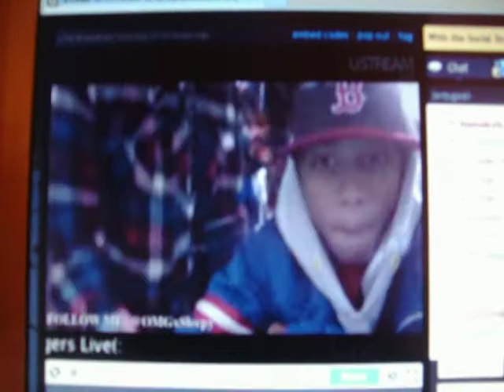Shoutout from T DAVISSS!!!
KENDRA! KENDRAAAAA! =D